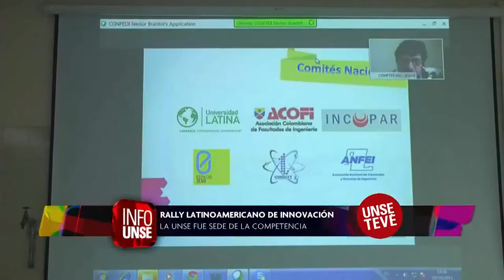INFO UNSE 16-10-15